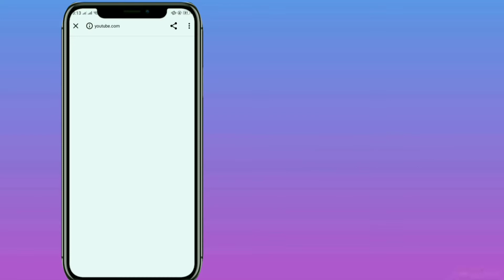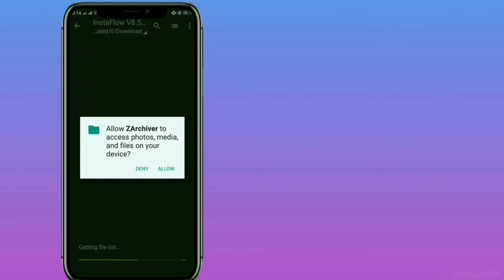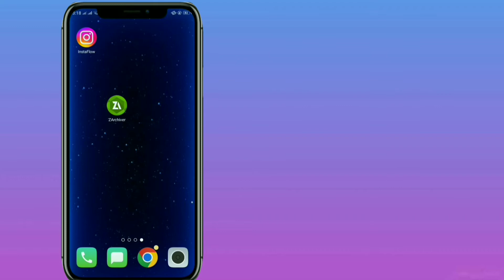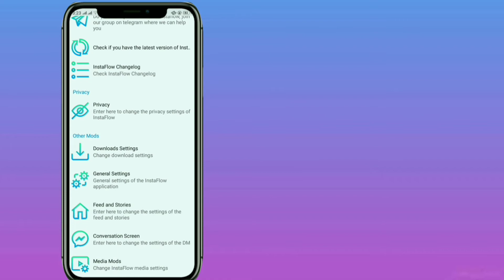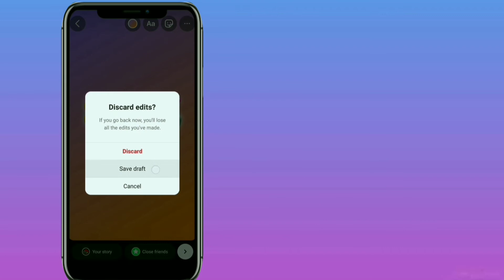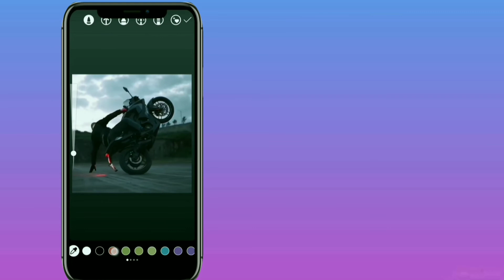InstaFlow Tutorial In Hindi | IOS Emojis + Share Reels like Iphone + 60 second story and New Feature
⚠️ Find Password in Video So please Still Watch.

🧐Today we show how to use Ios Emojis Without zfont + Share reels like iphone Without png + 60 second story and other attractive features with hindi voice🔊

⚠️Please watch the video carefully and don't skip any part for better results

■TOPIC COVER :-
InstaFlow Tutorial | IOS Emojis + Share Reels like Iphone + 60 second story and New Feature
Rund Edges Mention Instagram android
InstaFlow Tutorial in hindi
instaflow v8.5
ios Emojis on Instagram without Zfont
iPhone style Emojis on Android Instagram
share reels like iphone without png
Round edges reels android
Ios Emojia + Share reel like iphone
Post 60 seconds Instagram story without splitting
how to get ios emojis on instagram story